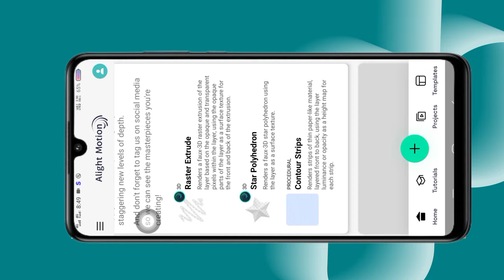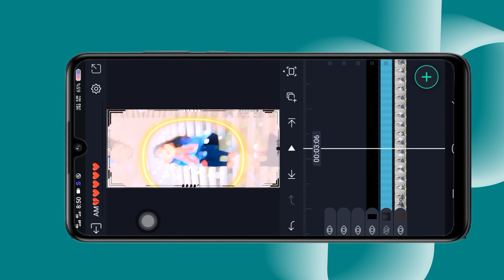😥તારો પ્રેમ😭janu👰🏻 નથી રે🌹 ભૂલાતો_🔥instagram trending reels editing gujarati2024✨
👥Am CREATION 🙏🏻

gujarati trending reels

timli video edit

new trending video editing gujarati

gujarati trending song dj remix

alight motion video editing gujarati 3d

new timli short video

gujarati trending song short video

gujarati text video editing

status tutorial
alight motion tutorial
new watsapp status tutorial
alight motion status editing gujarati status editing
gujarati status edit kaise kare
gujarati trending status editing video editing
ઓછી મહેનત માં સ્ટેટસ બનાવો

alight motion edits gujrati
alight motion Shake effect
alight motion shake present
alight motion show motion tutorial
alight motion smooth transition
alight motion video editor gujarati tutorial

new trending text effect alight motion

alight motion new training video

alight motion trending video full project

alight motion new hd video

happy birthday bhai alight motion editing gujarati

new timli alight motion editing

kishan rathva new timli 2024 alight motion editing

light mausam video editing

gujarati song photo video editing

best lyrics video editing in alight motion

alight motion video editing vk bhuriya

alight motion video editing gujarati Content gap for Shorts

gujarati trending reels

timli video edit

થૅન્ક્સ❤❤❤l